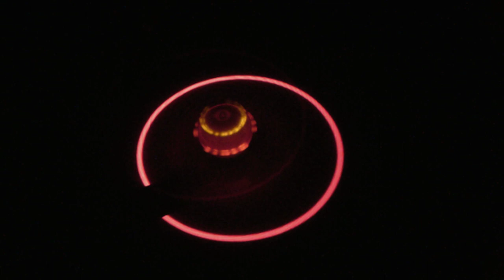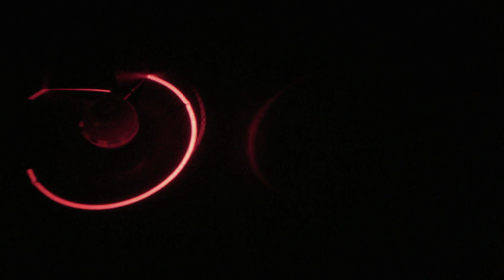:P Emoji Musical Spinning Top Dying Batteries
Omg this musical spinning top sounds kinda creepy and possessed for me lol! But let me see if I can do a video about how to replace the batteries on it though and that might be pretty cool since the batteries are dying on the spinning top.